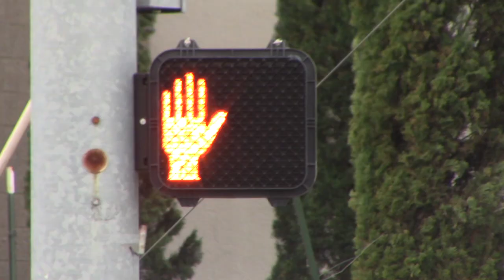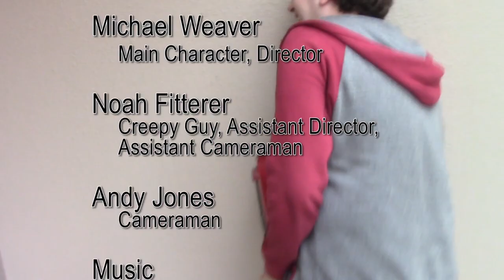You Are Being Followed - A Michael Weaver Film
An average man is being relentlessly pursued by a strange, frightening man.

Final project for my digital video class at Southern Oregon University.